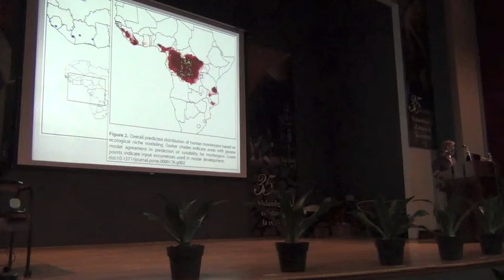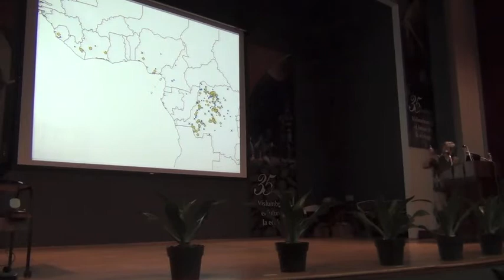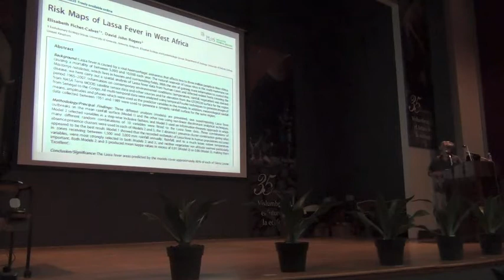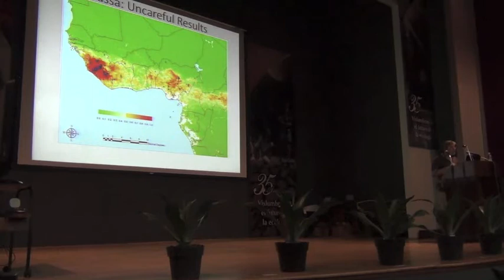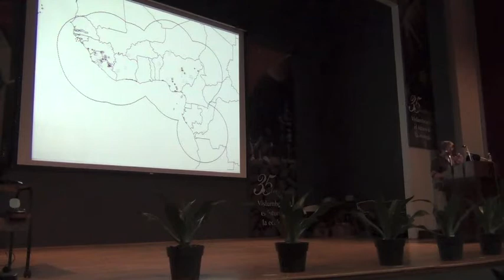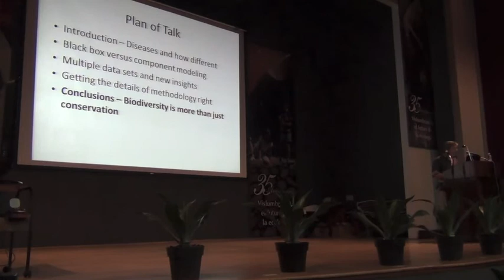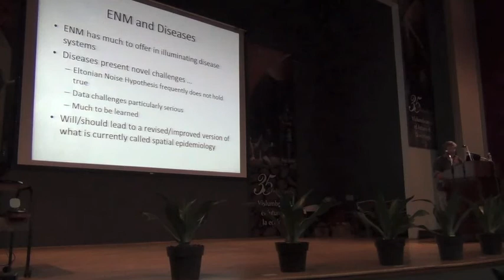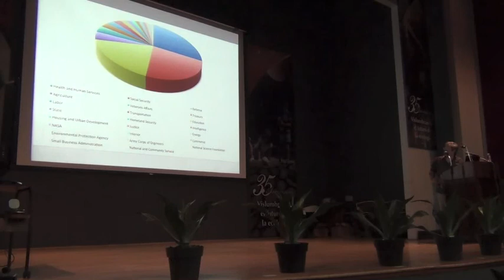Biodiversity Informatics Training Curriculum: Mapping Disease Risk, Part 3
Evaluando El Riesgo Geográfico de Transmisión de Enfermedades

Mapping Risk of Transmission of Infectious Diseases

Dr. A. Townsend Peterson

5 October 2012, Instituto de Ecología, A.C., Xalapa, Veracruz

In Spanish

Disease transmission represents a phenomenon that is frequently linked closely to elements of biodiversity. That is, in the case of zoonotic diseases, disease transmission is a function of distributions of suites of species, including pathogens, vectors, and hosts. In this talk, I review characteristics of disease transmission systems that are relevant to mapping transmission risk, with the goal of developing a novel approach to spatial epidemiology.